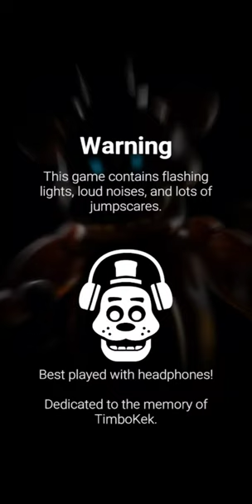Forsaken AR: Darkest Delivery | Creepy Cryptids Event Part 2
The Creepy Cryptids Event continues with their newest skin, Bigfoot Lefty! Can't wait to see how he looks on the workshop animation!